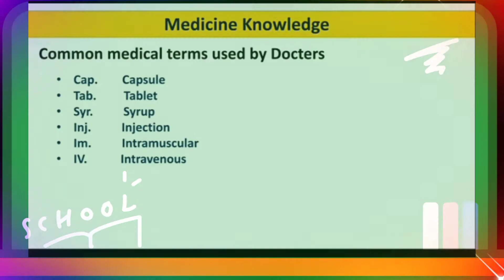common medical terms used by doctor/common medical terms used by doctor/Medical wala Amit official